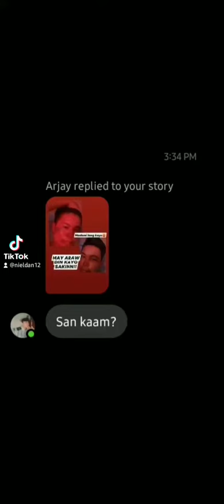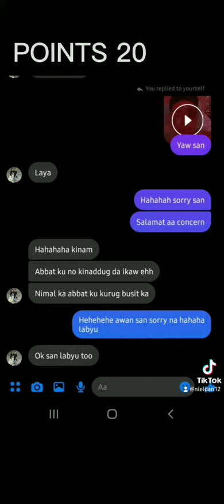NABUGBOG PRANK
dapat nung april pato na post dto pero nawala sa isip ko kaya sa tiktok nalamg gyst hahaha pasensya muna yan muna ang maiuupload ko diko busy pa ko sa pagaaral hahaha daming requirements lods pero oks lang hahaha bye